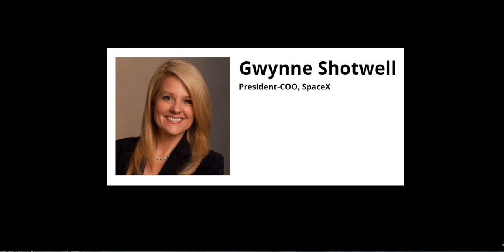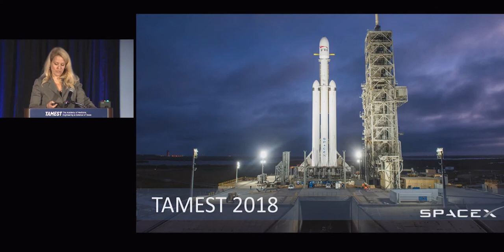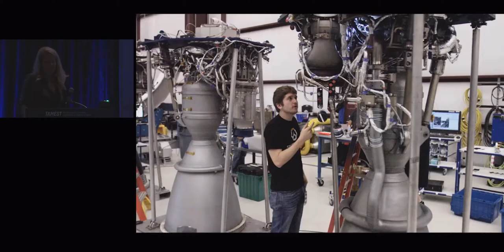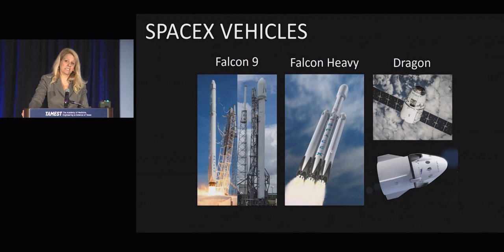Artificial Intelligence and Python -SPACEX Part 4. Gwynne Shotwell talks at TAMEST 2018.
Gwynne Shotwell, SpaceX President talks at the TAMEST 2018 Annual Conference: Aerospace. Program overview, objectives and some great footage of engine tests at their site in Texas.